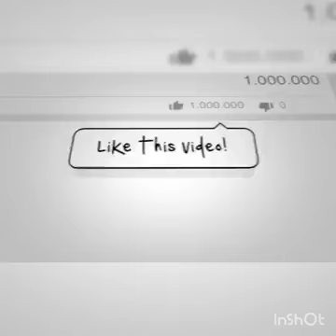Funny Molvi Musically 😂😂 Full Comedy Non Stop 2018